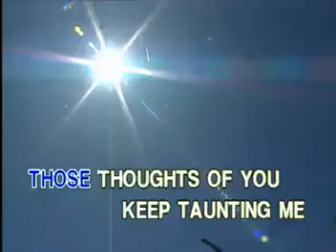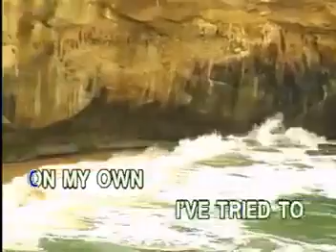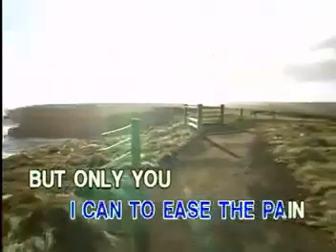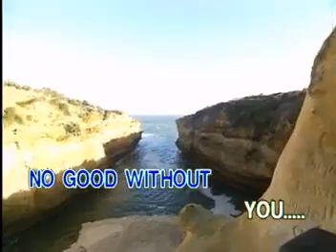2. Air Supply-Here I Am (Just When I Thought I Was Over You) (Peak Music)